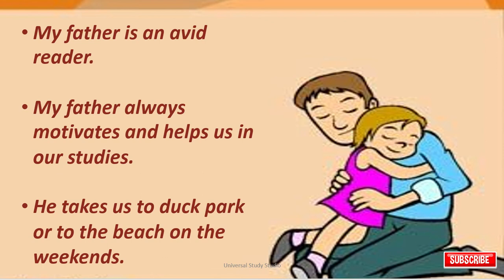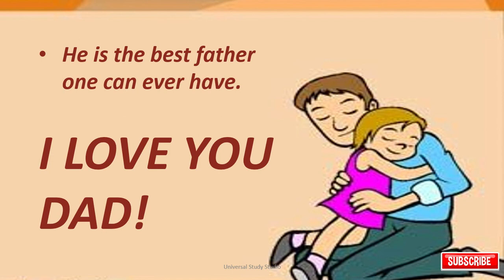Essay on My Father in English for kids/15 Lines Essay on My Father/My Father/My Father My Hero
Hi guys, this video is for people who are interested in learning a few lines on My Father in English for kids.